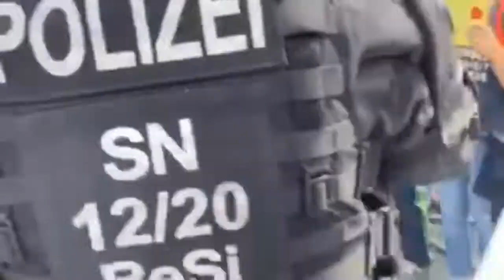30 08 20 Tag Bilder von einem Rechtsstaat der Polizei gewalt!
Liebe Bürger  die sich hier von den öffentlichen Medien verarschen lassen!
Ein Polizeischauspieler wird zum Retter des Reichstages erklährt!
So viele Falsche Meldungen!

Hier nur  ein kleiner  Ausschnitt von einer friedlichen Demo. Gewallt geht nur von der polizei aus ! Seht was da ab ging.